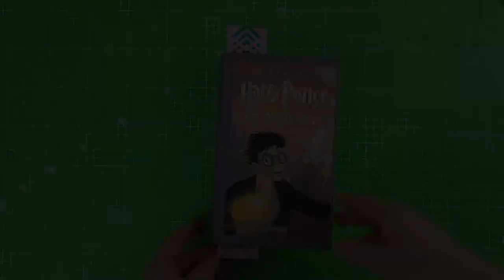How to make a bookmark out of paper easy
Vitali DIY